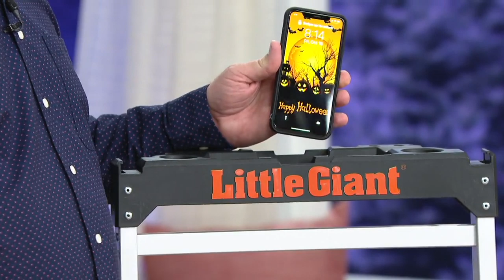Little Giant Jumbo 3-Step Lightweight Step Stool w/ Safety Bar on QVC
Little Giant Jumbo 3-Step Lightweight Step Stool w/ Safety Bar

Reach new heights with this lightweight step stool. Use the top bar to help with stabilization or keep small tools close at hand for a variety of jobs. From Little Giant.